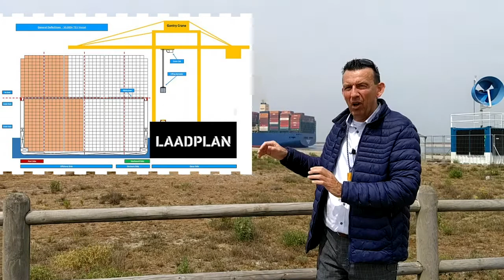Vloggende voorlichter | Vlog 11 - HMM Algeciras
3 juni voer het grootste containerschip ter wereld - de HMM Algeciras - onze haven binnen. Onze vloggende voorlichter Maarten was erbij en vertelt meer over containerschepen die steeds groot, groter, grootst worden! En hij licht nog een tipje van de sluier op over welke schepen we binnenkort verwachten.